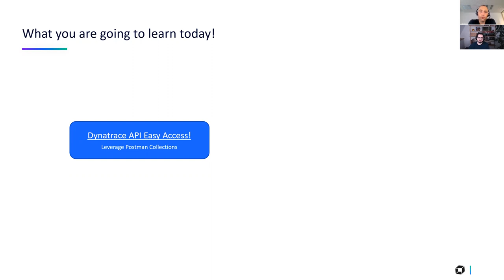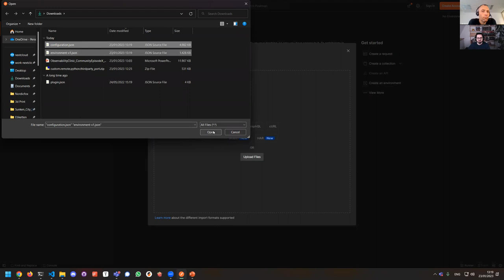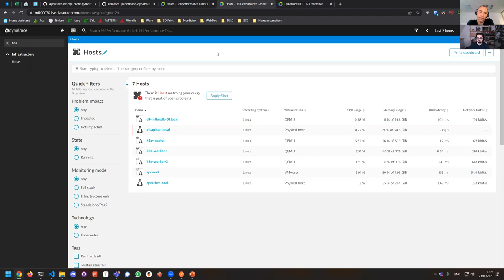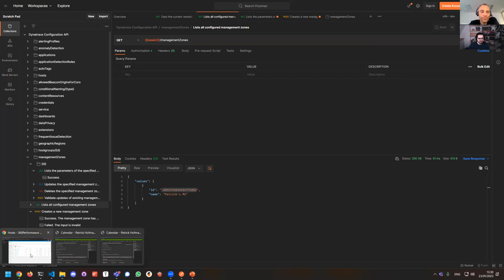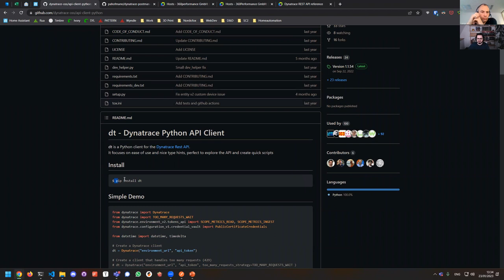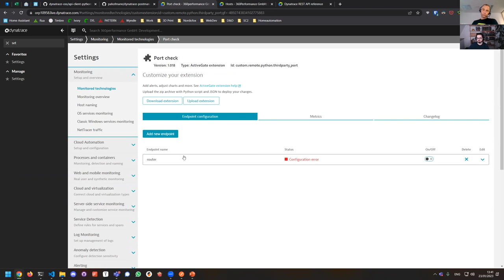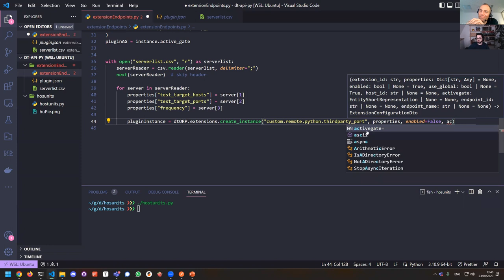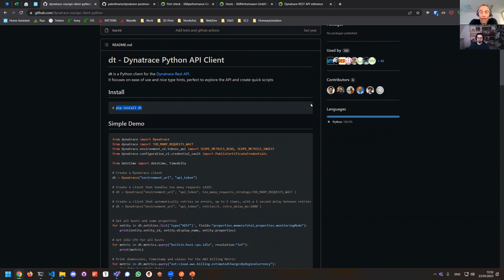Dynatrace Tips & Tricks – Episode #7 with Patrick Hofmann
Episode 7 of our Dynatrace Community practices focuses on making your automation work with the Dynatrace API easier.

The session and live coding demos are presented by Patrick Hofman, Managing Partner at 360Performance GmbH, who covers:
Tip 1: Postman Collections for Dynatrace API Easy Access
Tip 2: Easy scripting through the Python Client Library

Chapter List:
00:00 – Introduction
01:07 – What you are going to learn today!
01:48 – Dynatrace API Access with Postman
03:41 – Live Demo Postman with Dynatrace
19:11 – Dynatrace Python Client Scripting
20:15 – Live Demo Python Scripting with Dynatrace
39:38 – Wrap Up Thank You!